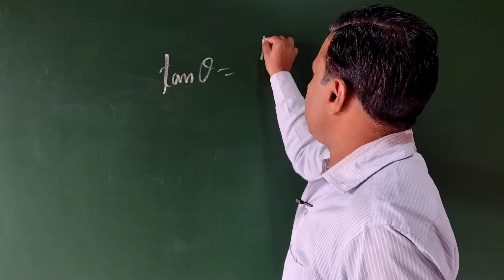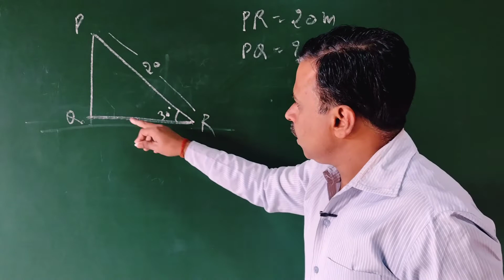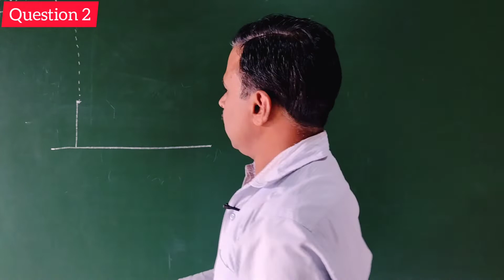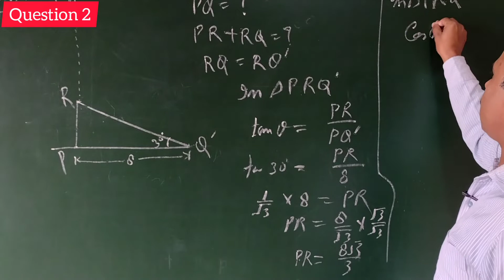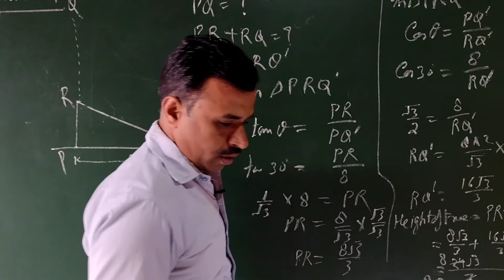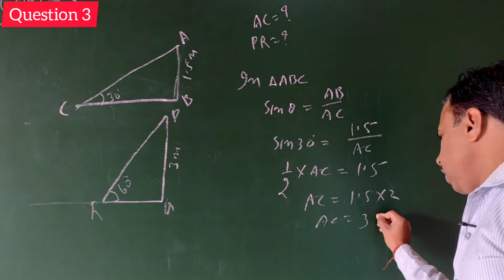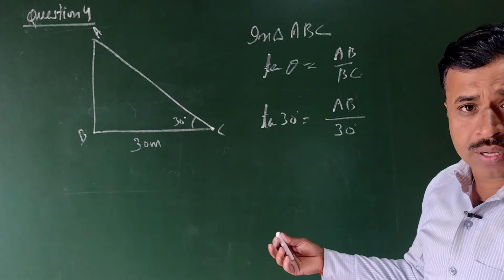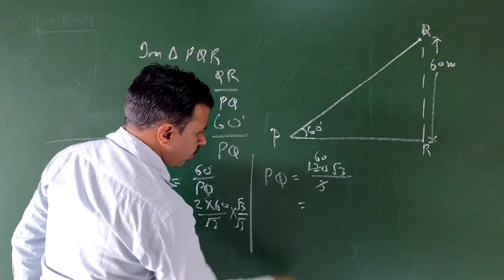ऊंचाई और दूरी | Application of Trigonometry class 10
TRIGONOMETRY || class 10 exercise 9.1 maths ||
class 10 trigonometry exercise 9.1 || ऊंचाई और दूरी ||  height and distance || some applications of Trigonometry class 10

Hi..
I am Aditya Kumar Tripathi.

This is the video of ncert maths solving problems of Trigonometry( Chapter).  It helps the students of cbsc and up board and other academic board chapter Trigonometry.Here we solve the exercise  9.1 form chapter 9 trigonometry class 10th. This discussion also help the student class 10, and respective comparative exams Like NDA, AIRFORCE, PGT, TGT , TET, STET, CTET ,and all other respective exams. and here we learn the basic concept of Trigonometry and Trigonometric formula. Here we make the understanding of Trigonometry with some popular term of Trigonometry.
you can find the solution of fallowing questions-
1.Basic concept of Trigonometry.
2. solve questions in detailed.
3. Use  cos theta sin theta.
4. Solve questions exercise 9.1
5. Use trigonometric table in questions
6.Class 10 Maths Exercise 9.1 Solve question number 1
7.Class 10 Maths Exercise 9.1  Solve question number 2
8.Class 10 Maths Exercise 9.1  Solve question number 3
9.Class 10 Maths Exercise 9.1 Solve question number 4
and
Trigonometry class 10 || trigonometric application ||